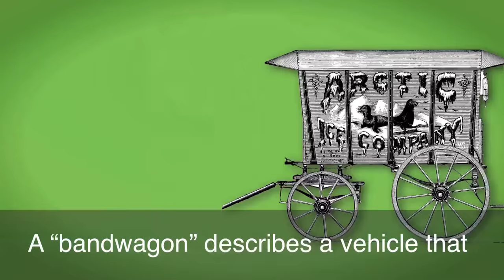English in a Minute: Jump on the Bandwagon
A "bandwagon" was once a vehicle that carried circus performers. In this idiom, it has a different meaning. Practice using this popular expression with this week's EIM!